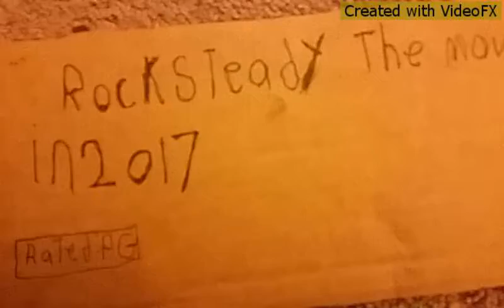Rocksteady: The Movie Part 1